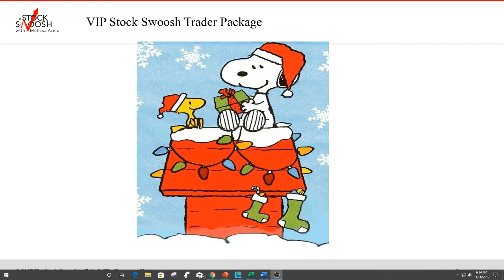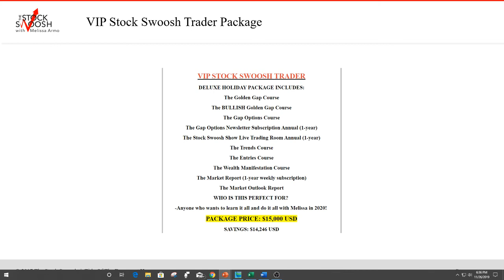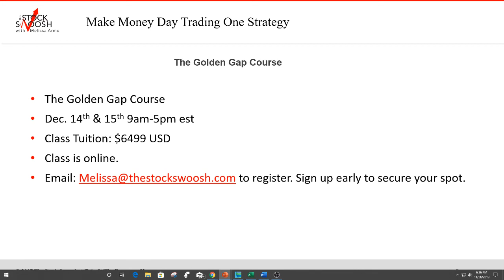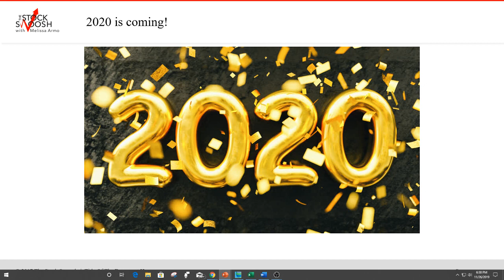VIP Stock Swoosh Trader Package